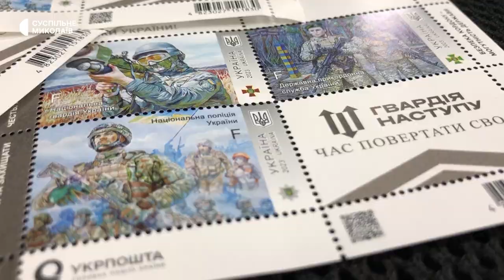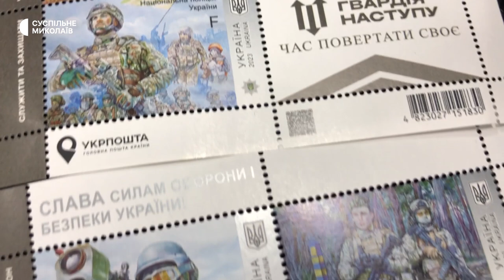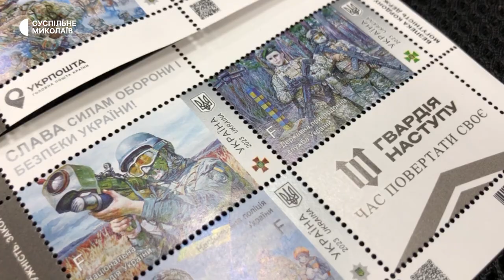“Слава силам оборони і безпеки України. Гвардія наступу”. У Миколаєві погасили марку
У Миколаєві дев’ятого травня відбулось спецпогашення марки “Слава силам оборони і безпеки України. Гвардія наступу”. Поштовий блок присвячений Національній гвардії України, Національній поліції, Держприкордонслужбі та Гвардії наступу. Загальний наклад 235 тисяч примірників.